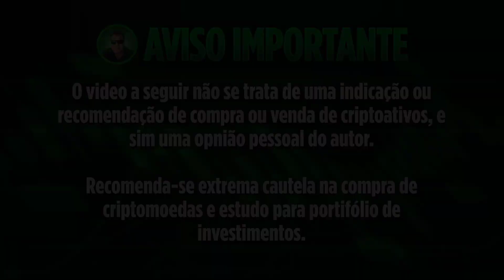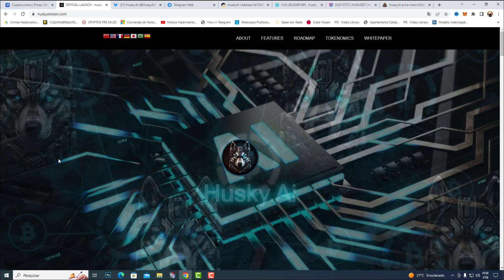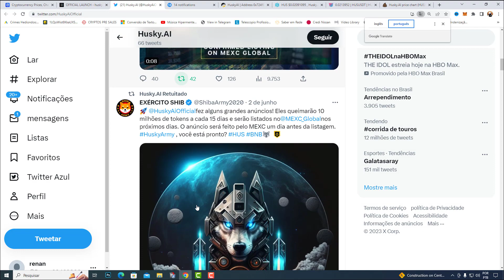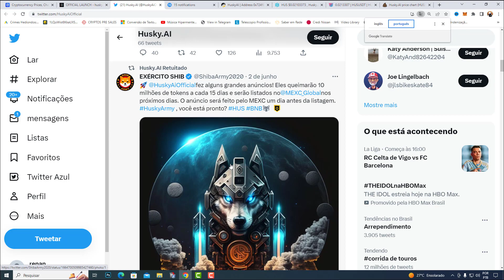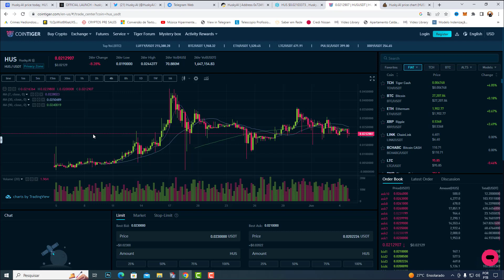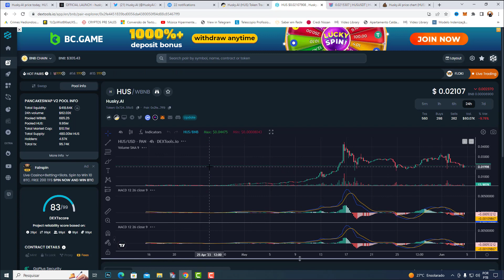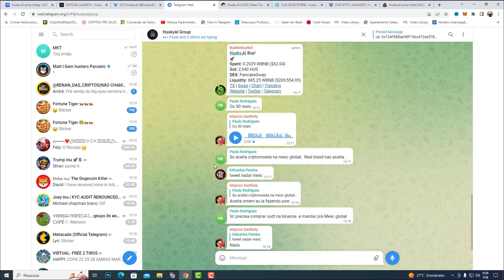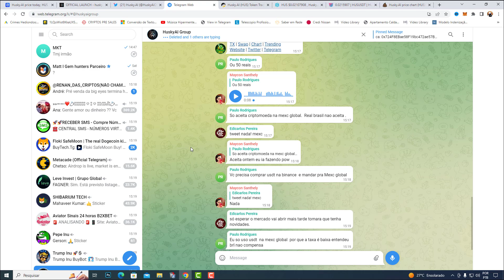SE VOCÊ COMPROU ESSA CRIPTOMOEDA - ENTÃO FIQUE DE OLHO EM SUA CARTEIRA - ELES PODEM ANUNCIAR!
CONTRATO: 0x724f8ebae58f19bc472ae57b4b24748a9f3e55c5
FAÇA SEU CADASTRO NA BITMART